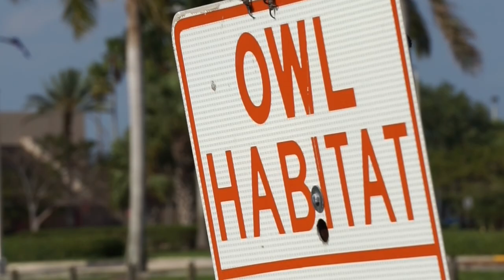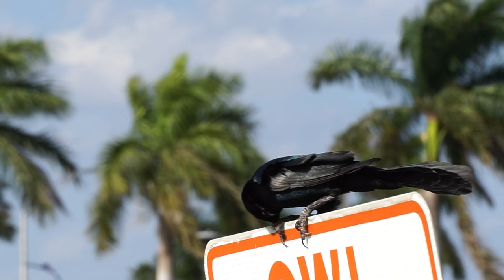Mega B-Roll Of Studying Crows. Corvid Study At FAU. Public Domain Footage, Use How You Like.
Following a host of corvid behavior like traveling, eating, hunting, flying, territorial guarding, etc.